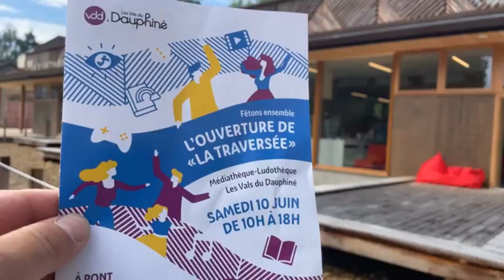La Traversée de Pont de Beauvoisin isère la nouvelle médiathèque , Ludothèque des vals du Dauphiné.